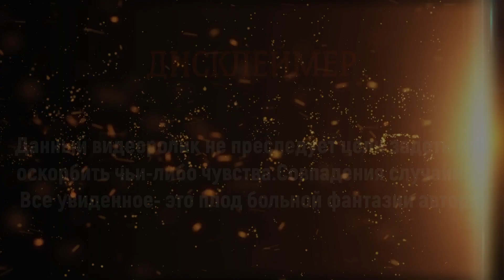Разборки в такси. Хорошая работа- хорошие чаевые.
Разборки в такси бывают по разному поводу.По вине таксиста или пассажира.Но когда клиент устраивает скандал из-за "мелочи" ,это уже ''ни в какие ворота"
Есть и другой контингент людей,которые уважают себя и работу других людей. Которые не только не провоцируют разный трэш в такси, но и готовы отблагодарить таксиста за хорошую поездку и отличное обслуживание.
Это видео как раз о таких людях...

Такси в нашей жизни начинает занимать ,все более весомую часть. Оно дешевеет и теперь его может позволить себе практически каждый и с удовольствием им пользуется.Меня зовут Михаил ,Я работаю в городе Санкт-Петербурге и каждый день сталкиваюсь с большим количеством людей(пассажиров). Есть просто отличные и душевные люди с которыми ,не хочется расставаться.Есть напротив,люди, которые не уважают ни твой труд, ни тебя,устраивают разборки в такси и провоцируют разного рода ситуации. Об этом и будет мой таксо блог , о взаимодействии водителя и пассажиров, позитивные моменты и не очень. В общем обо всем,что в той или иной мере связано с такси.